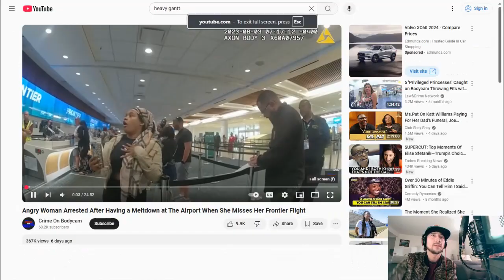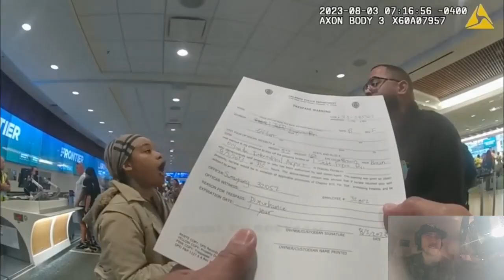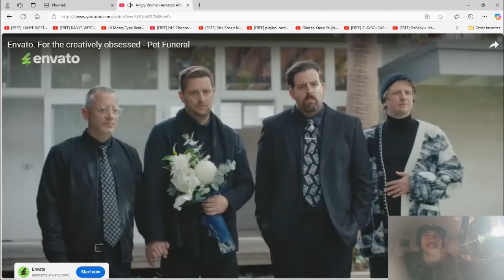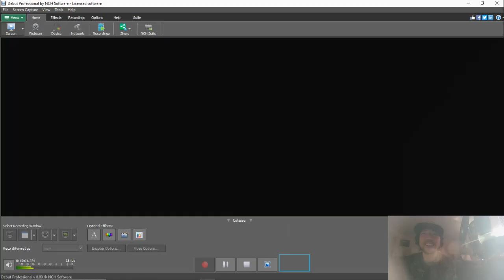angry woman has meltdown at airport gets arrested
JQ...watches